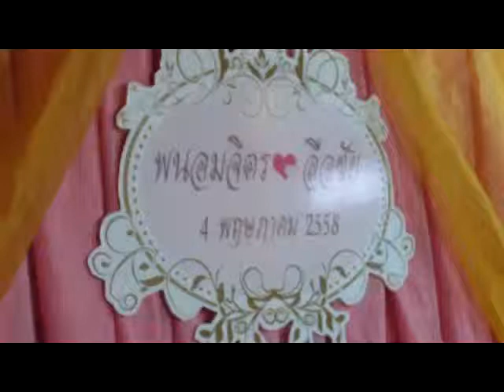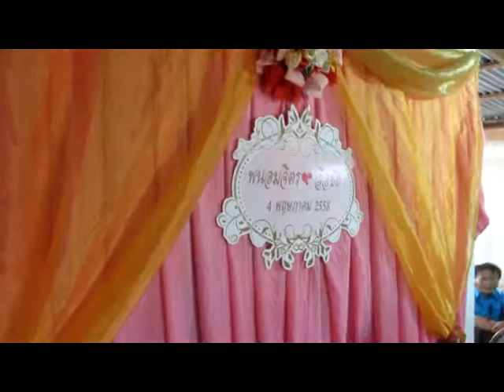พิธีแต่งงานลูกหลานแม่สีดา พนอมจิตร ลือชัย part 5